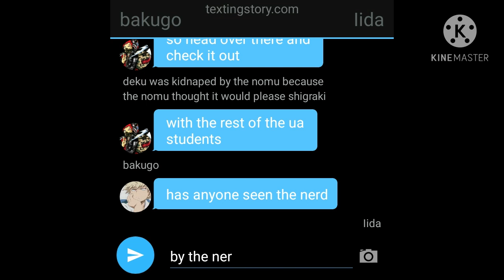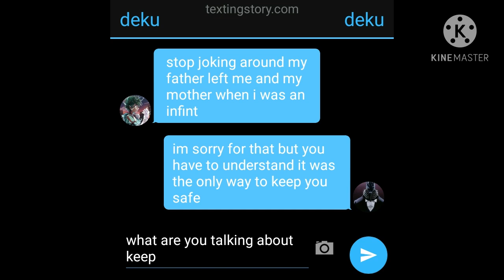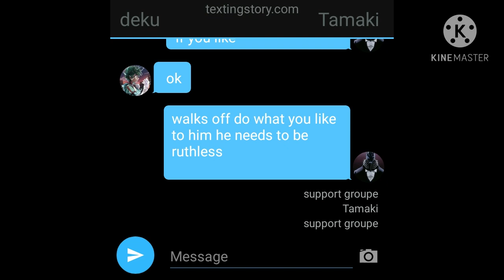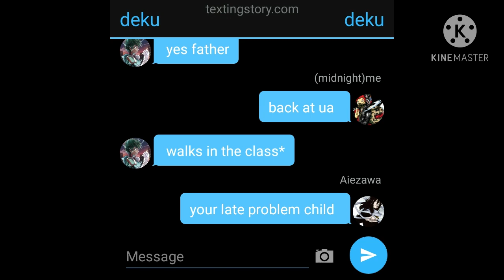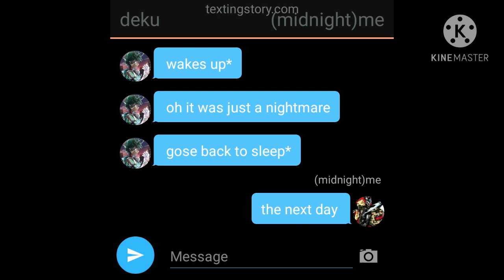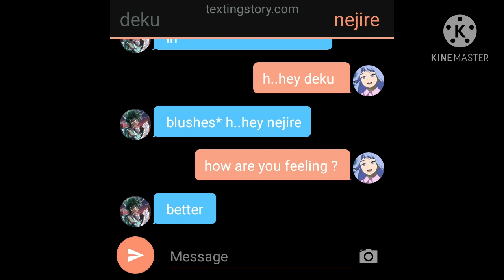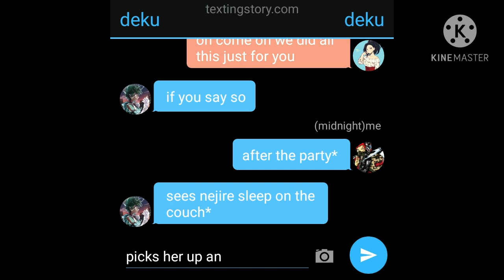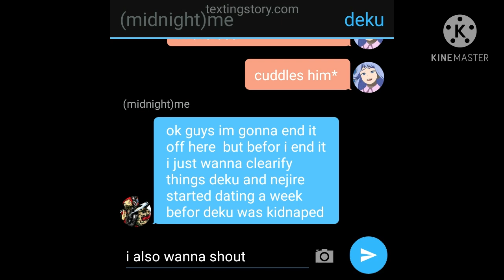deku x nejire part 3